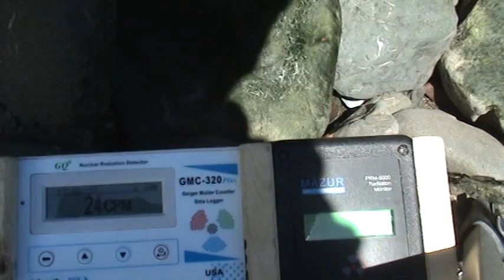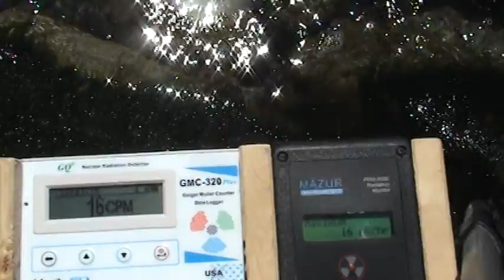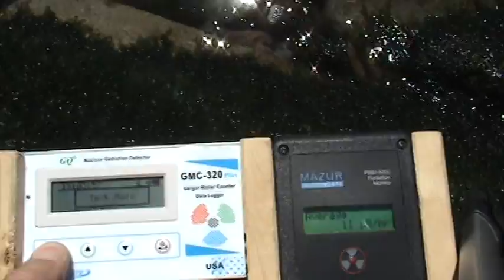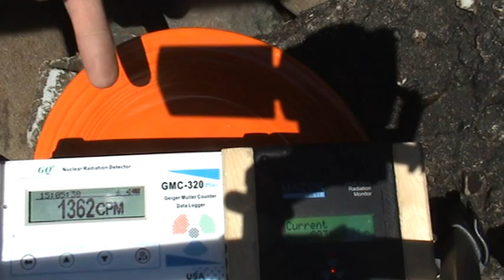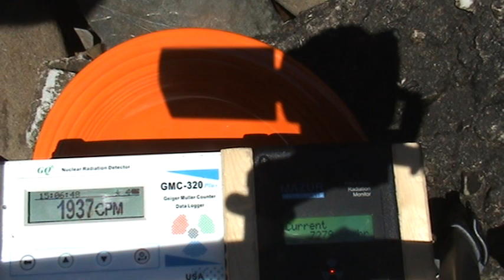Fukushima radiation readings #17: San Fransisco CA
#17 in a series of US West Coast beach radiation readings from Canada to Mexico.

5/4/17 San Fransisco California averages: 18.2 CPM, 11uR/hr.  NOTE: I misspoke about which side of the Golden Gate Bridge I was on in the video.  I was actually on the bay side (East of bridge) in Sausalito.  If the fog was not present I would have been able to see the San Fransisco skyline from where I was standing.  That was also why there wasn't tremendous wind noise at that location.

To compare the readings with other readings I have taken all over the country with the same model of Geiger counter go